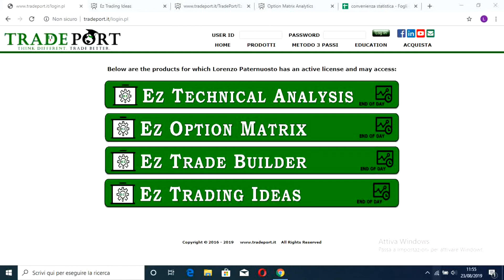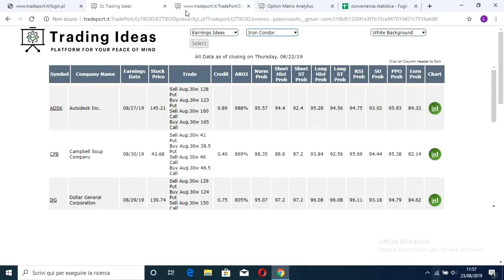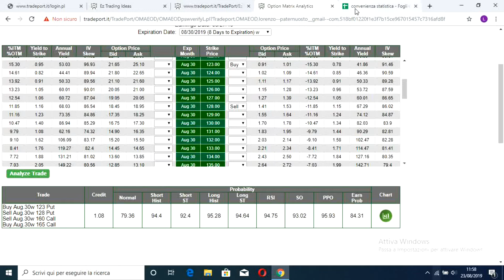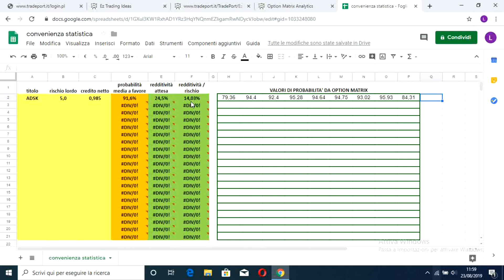Un iron condor ad alta redditività attesa è il best pick di oggi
Moltissime operazioni segnalate oggi dagli algoritmi della piattaforma TradePort. Tra tutte spicca un interessante iron condor su Autodesk, che si merita il titolo di best pick of the Friday.